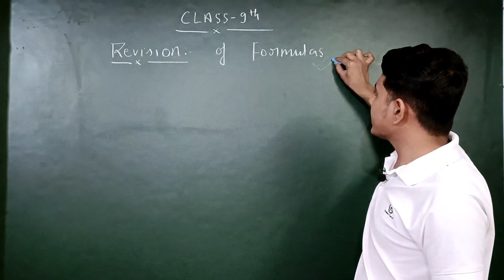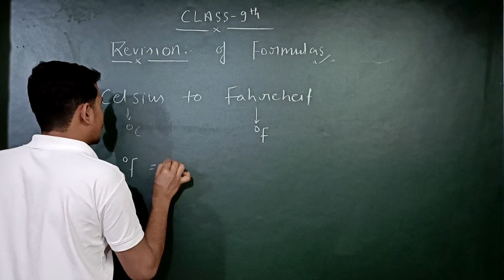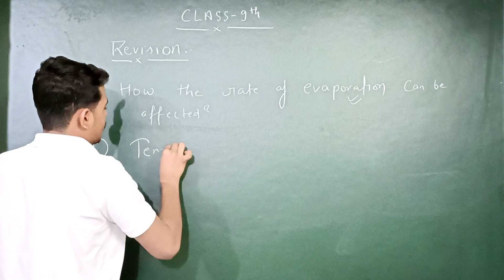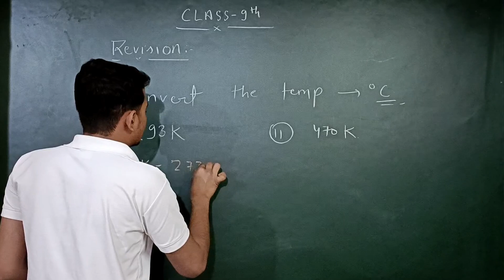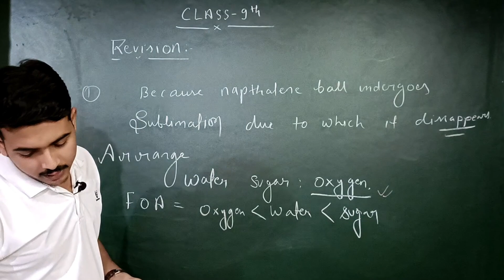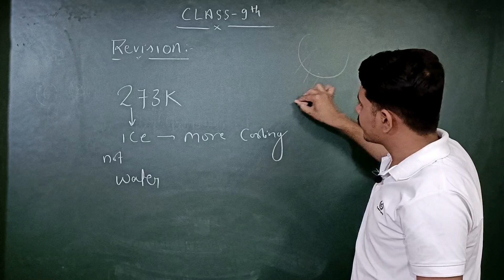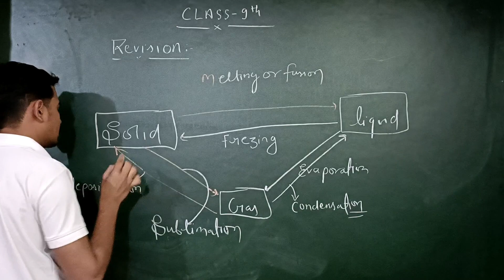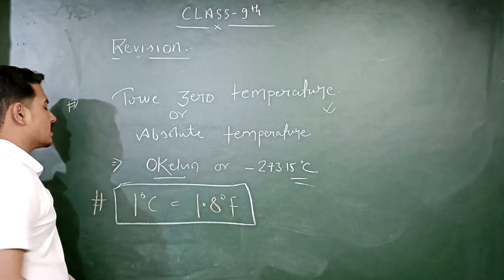Matter in Our Surroundings|Class 9th|Part-2 Revision Video|Ajay Singh| Chemistry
Matter in our surroundings NCERT solutions, Temperature Scales, Latent heat .
Class 9th science chemistry
Science by Ajay Sir pen se Kranti
Science by pen se kranti
Chemistry class 9th Ncert+ up board exam+ Haryana board
matter in our surroundings all State board concept